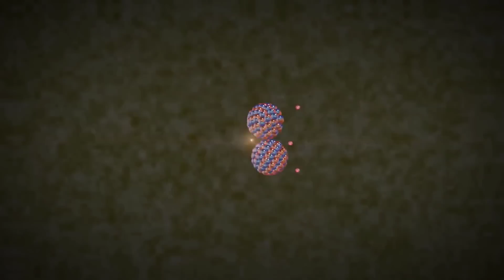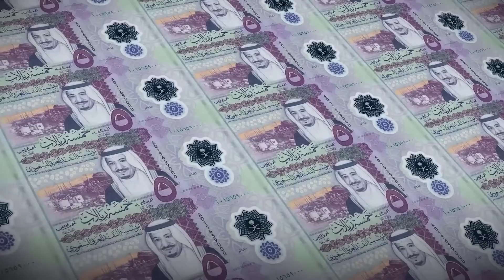حصري...هذه هي الدول العربية التي تمتلك اليورانيوم النووي 2023 - منهم دولة في المركز الثالث عالميا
0:00 المقدمة
1:45 الجزائر
3:28 الأردن
4:53 السعودية
6:46 السودان
اليورانيوم هو أحد العناصر الطبيعية الموجودة في قشرة الأرض مثل القصدير والمولبيديوم، واليورانيوم هو معدن ثقيل جدا يستخدم كمصدر وفير للطاقة المركزة، ويوجد اليورانيوم في معظم الصخور بتركيزات من 2 إلى 4 أجزاء في المليون، كما يوجد  في مياه البحر والمحيطات.
ولليورانيوم نقطة انصهار تبلغ 1132 درجة مئوية، والرمز الكيميائي لعنصر اليورانيوم هو U.
يُستخدم اليورانيوم في محطات الطاقة النووية لتوليد الحرارة وتسخين المياه لإنتاج البخار، ويتميز اليورانيوم بكبر ذراته الأمر الذي يمكنه من الانقسام بصورة أكبر مقارنة بالعناصر الأخرى. عندما تتلامس الجسيمات غير الذرية والتي يطلق عليها النيوترونات بذرات اليورانيوم تنقسم الذرات، وتطلق طاقة حرارية.
ويستخدم على نطاق واسع في محطات الطاقة النووية والأسلحة النووية ولكنه يحتاج إلى إجراء عملية التخصيب.
تعمل مناجم اليورانيوم في حوالي عشرين دولة، وعلى الرغم من ذلم فإن نصف الإنتاج العالمي يأتي فقط من ستة بلدان هي كندا وأستراليا والنيجر وكازاخستان وروسيا وناميبيا، كما يوجد بعض الدول العربية التي تمتلك احتياطيات من اليورانيوم.
الجزائر: 30 الف طن من اليورانيوم
 تمتلك الجزائر حوالي 1 % من الاحتياطي العالمي لليورانيوم، وقد سجلت أول اكتشاف فعلي لليورانيوم في عام 1973، حيث تمتلك الجزائر حسب آخر إحصائيات وزارة الطاقة والمناجم في الجزائر حوالي 30 ألف طن، وقد برزت عدة شركات دولية لإنتاج اليورانيوم مثل بعض الشركات الكندية والفرنسية والاسترالية والتي اعلنت اهتمامها بإنتاج اليورانيوم في الجزائر ، وتمتلك الجزائر مفاعلين نوويين في ضواحي العاصة وقامت الجزائر بافتتاح أول محطة نووية عام 2020 وتنوي بناء محطة جديد كل خمس سنوات، حيث قامت بتوقيع اتفاقات تعاون نووي مدني مع كل من الأرجنتين وفرنسا والصين والولايات المتحدة الأمريكية.
الاردن : 65 الف طن من اليورانيوم
 تحتوي الاردن على الكثير من المعادن الطبيعية وهي من البلاد العربية الغنية باحتوائها على كمية كبيرة من احتياطي اليورانيوم في العالم والذي يبلغ  حوالي 65 ألف طن، ومن المتوقع حسب هيئة الطاقة الذرية في الأردن أن  يزيد حجم إنتاج اليورانيوم، ومن المتوقع انتاج حوالي 300 طن سنويا وسوف تدوم صناعة اليورانيوم لعدة قرون في الاردن، وتعتبر الاردن في المرتبة الحادية عشر عالميا في الاحتياطي العالمي لليورانيوم، ويتم انشاء محطات النووية للاستفادة بتوليد الطاقة الكهربائية.
المملكة العربية السعودية :90 الف طن من اليورانيوم
 تمتلك السعودية على حوالي ستة في المئة من الاحتياطي العالمي من اليورانيوم، حيث قامت الهيئة العامة للإحصاء في نهاية عام 2015 بنشر وجود سبعة مواقع لعنصر اليورانيوم في المملكة، كما كشفت هيئة المساحة الجيولوجية السعودية في عام 2005 عن وجود عنصر اليورانيوم في صخور المنطقة التابعة لمنطقة تبوك، لذلك اتجهت المملكة إلى استخدام الطاقة النوونية التي تدخل في الصناعات النووية ذات الاستخدامات السلمية والعسكرية وذلك بغرض توليد الطاقة الكهربائية بحلول عام 2030، وقد وقامت المملكة يتوقيع عدة اتفاقات مع بعض الدول التي تمتلك تصريح بناء مفاعلات نووية، مثل كوريا الجنوبية، والصين، وفرنسا، والولايات المتحدة الامريكية وروسيا.
السودان :1.5 مليون طن من اليورانيوم
 أثبتت بعض الدراسات عن وجود أكبر مخزون يورانيوم في العالم  في مدينة دارفور، وهناك بعض الإحصاءات والوثائق التي تؤكد وجود كميات كبيرة من الثروات الكامنة في دارفور من معادن ويورانيوم، ويوجد الكثير من الشركات التي تهتم باستغلال هذه الثروات
ان احتياطي اليورانيوم في السودان يبلغ 1.5 مليون طن  وهو ثالث أكبر احتياطي يورانيوم في العالم
يتواجد اليورانيوم في مناطق: جبال النوبه - شمال كردفان - ولاية نهر النيل – البطانه - جبال البحر الاحمر